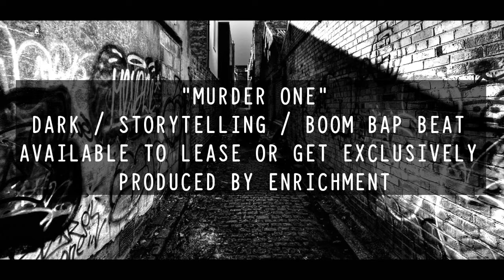Murder One [Prod. by Enrichment] (Dark / Storytelling / Boom Bap Beat)